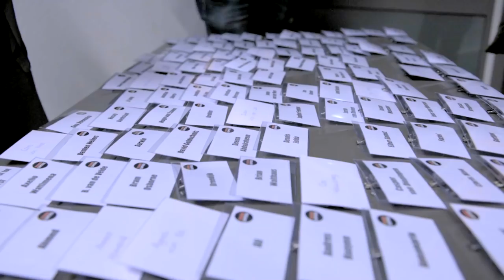YoungCapital Academy open dag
Check voor meer info: academy.youngcapital.nl

Ook zo klaar met stoffige boeken en collegebanken? Wij ook. Time to study our way. Dít is onze YoungCapital Academy.

YoungCapital Academy is de nieuwste IT-opleiding software development. Het collegegeld? €0,-. Even better: je doet werkervaring op, krijgt meteen betaald én na het afstuderen krijg je een volwaardig, erkend hbo-diploma. Ben je al begonnen aan een andere IT-opleiding? No worries. Je kunt direct instromen op jouw niveau.

De open dag van onze YoungCapital Academy is 22 maart 2018 om 18.00 uur in Hoofddorp. Daar vertellen we je alles. Over de opleiding, de selectie, het werken en de bedrijven. En alles waar je verder antwoord op wilt. Sounds good? Meld je direct aan voor de open dag op